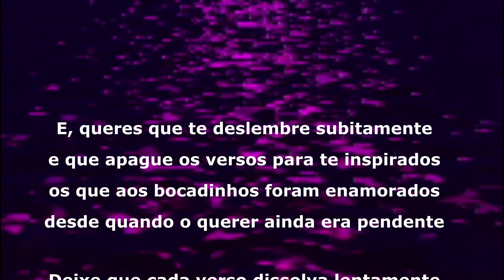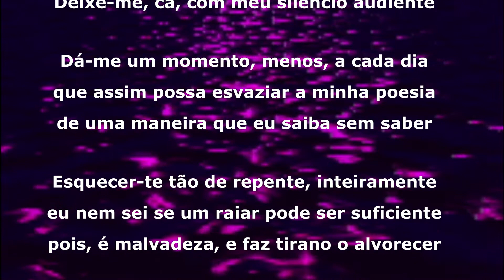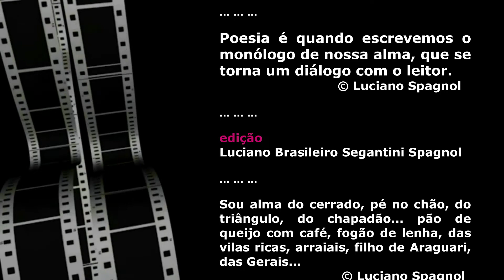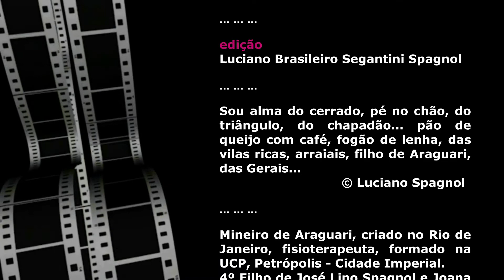Tirania ... © Luciano Spagnol (poeta do cerrado)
Tirania

E, queres que te deslembre subitamente
e que apague os versos para te inspirados
os que aos bocadinhos foram enamorados
desde quando o querer ainda era pendente

Deixe que cada verso dissolva lentamente
no evocar do passado e, então, pingados
na lembrança, assim, do peito arrancados.
Deixe-me, cá, com meu silêncio audiente

Dá-me um momento, menos, a cada dia
que assim possa esvaziar a minha poesia
de uma maneira que eu saiba sem saber

Esquecer-te tão de repente, inteiramente
eu nem sei se um raiar pode ser suficiente
pois, é malvadeza, e faz tirano o alvorecer

19 de maio, 2022, 16’42” – Araguari, MG